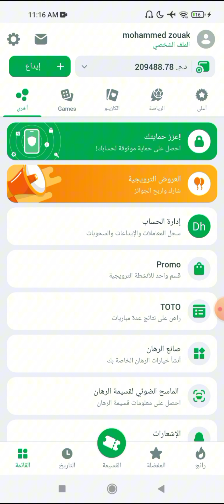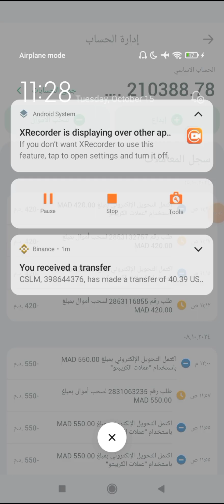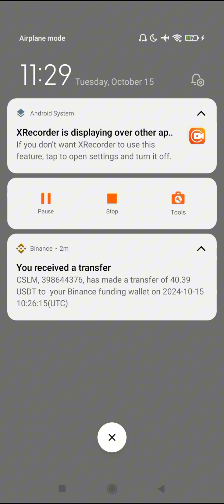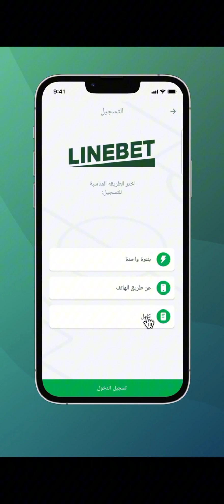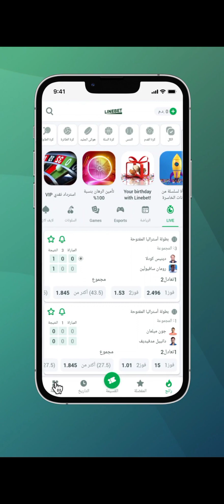أحسن وأسهل طريقة تقدر تربح بها أكتر من 3 ملاين فالشهر من الأنترنت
_ عند التسجيل أدخل هذا البرومو كود لكي تربح بونيس 200% :
WBONEY